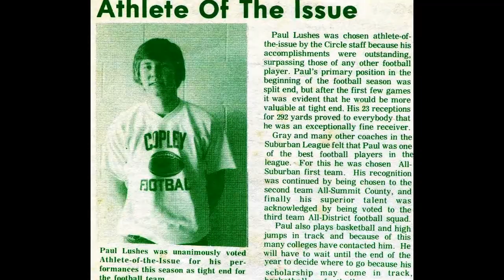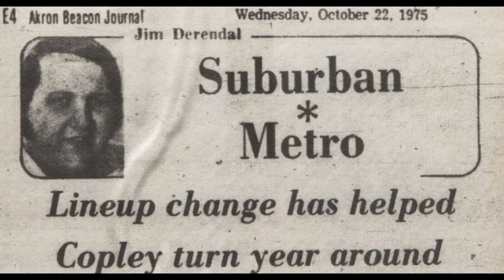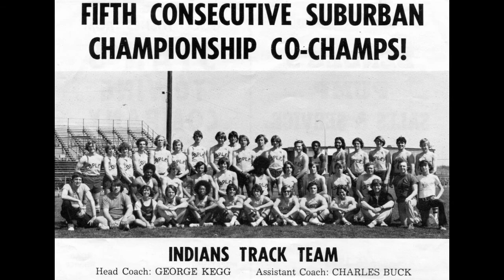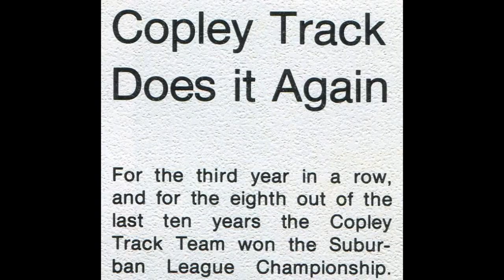Copley High School Hall of Fame 2014 - Paul Lushes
Paul Lushes Copley High School Hall of Fame 2014